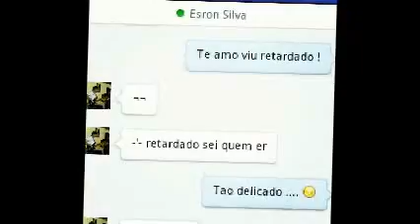razão dos meus sorrisos (:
essa é a minha simples homenagem para aqueles que fazem dos meus dias mais felizes *-* by : JessieV.